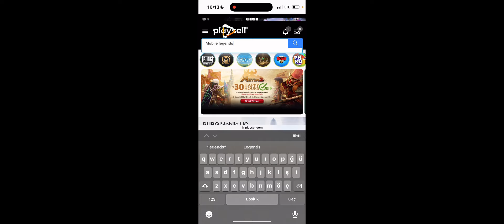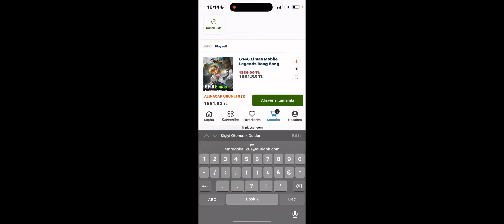MOBİLE LEGENDS İTEM PASİFLERİ VE ÖZELLİKLERİ (BİLİNMEYEN) EKİPMAN TANITIMI 1. VİDEO FİZİKSEL HASAR!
🥳 FİZİKSEL SALDIRI İTEMLERİNİ TANITIYORUM!

SERİ HALİNDE GELECEKTİR BÜYÜ VE SAVUNMA İTEMLERİ DE BEKLEMEDE KALIN! 🫶